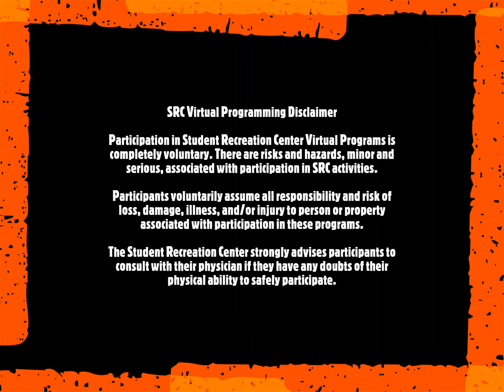FIT WELL Exercise Program - 04/24/2020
Looking for a glute workout? Look no further! Today's exercises focus on strengthening and defining the glutes and other surrounding muscles groups. We hope you enjoy it.